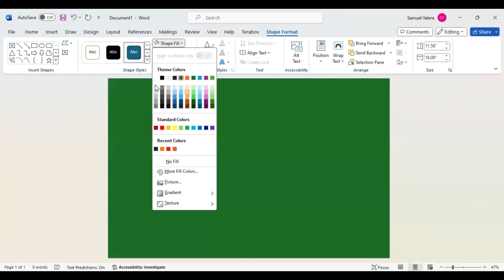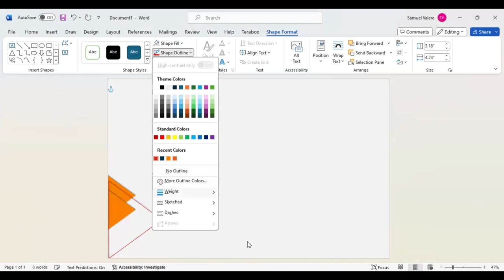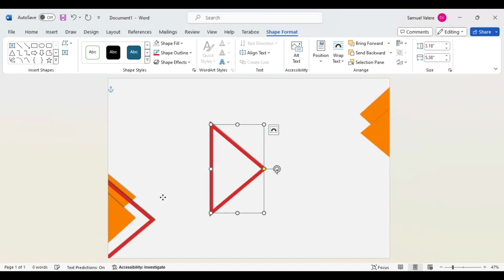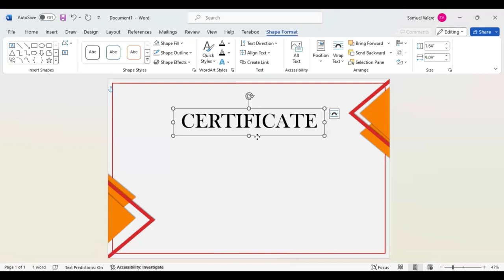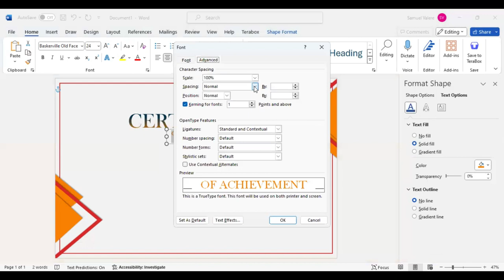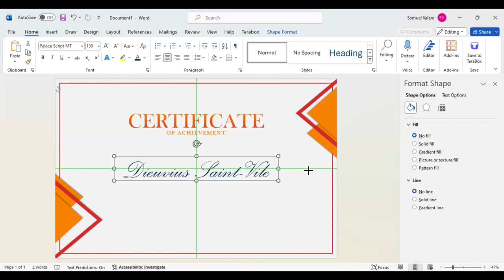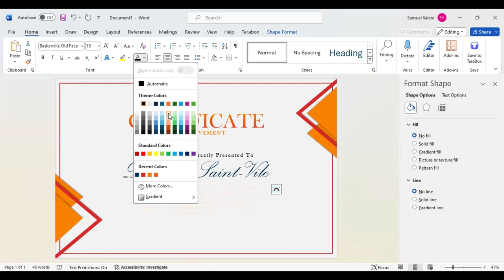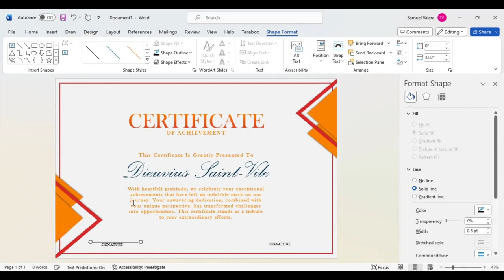How to Make Simple Certificate in MS Word Part 3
Create a library of beautifully designed certificates in MS Word, ready to celebrate any achievement that comes your way.